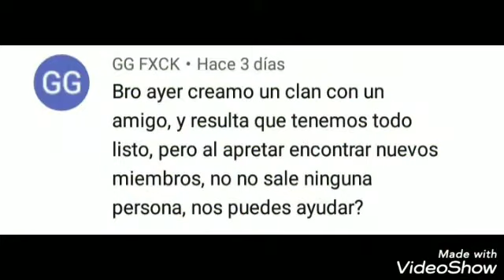NO TIENES JUGADORES PARA TU CLAN? - CLASH OF CLANS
Aquí en este video tienes la respuesta para poder encontrar gente para tu clan.
Espero te sirva y crezca tu clan.
Suerte clanero.